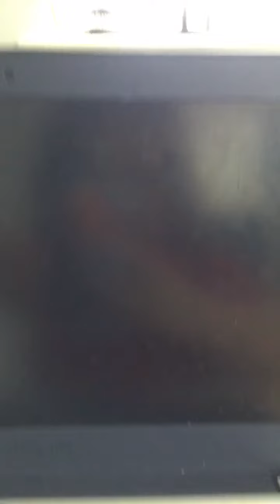Creepy noise part 1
I heard a noise outside let’s go check it out